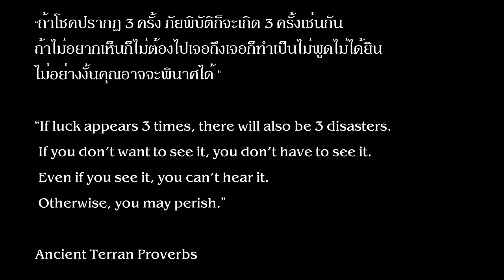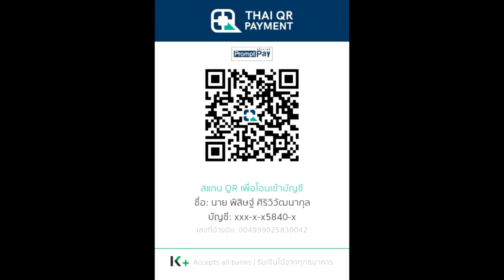เนื้อเรื่อง Warhammer 40K EP.17 การล่มสลายของ Imperial Fists (War of The Beast 1) | Spot World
คลิป เนื้อเรื่อง Warhammer 40K EP.17 การล่มสลายของ Imperial Fists (War of The Beast 1)  นี้เป็นคลิปสรุปเนื้อเรื่อง Warhammer 40K คลิปที่ 17 หากเนื้อหาผิดพลาดประการใดเขียนแก้ได้เลยนะครับ